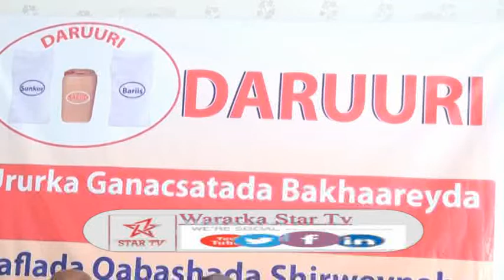DAAWO URUR AY KU BAHOOBEEN GANACSATADA BAKHAARLAYDA OO LAGU DHAWAAQAY